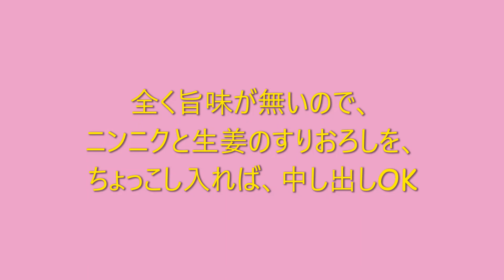在宅男飯＠うどん